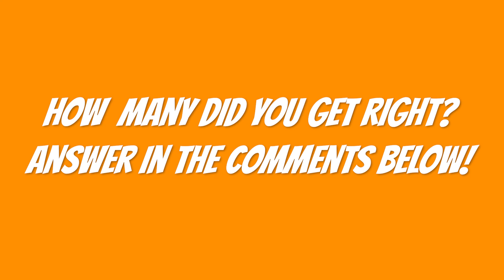Can You Spot the Difference? | Summer Emoji Challenge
Can you spot ALL 3 differences in every emoji before the time runs out? You have 15 seconds to find them all! Feel free to pause if you need to... some of these may be harder than they seem!